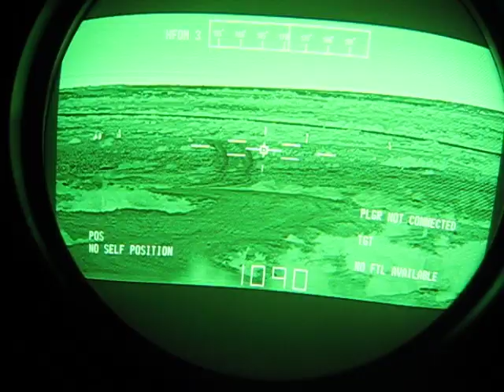M1A1(FEP) Tank Thermal Sights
This is an M1A1(FEP) thermal sights.   This is the from the wing tank's perspective.  You need a spotter while shooting because after the blast you lose all visibility due to dust kick up and smoke from the main cannon.  The wing tank will generally give "Target" or something like "Over over!"

You can also tell this is the wing tank because the distance at the bottom never changes (This means that the gunner never had a proper firing solution in the computer.  Every time you lase a target, the computer comes up with the necessary lead, windage, cant, ect)

At the very beginning of the video you will notice a box on the screen.  This view is known as the 3X view.  As long as your target is inside the box, when you zoom to 12x, it will be on your screen.  (This version can zoom to 50X as a max but it is digital zoom)

When firing all that is required is Point, Track, Hold track and lase, Fire!